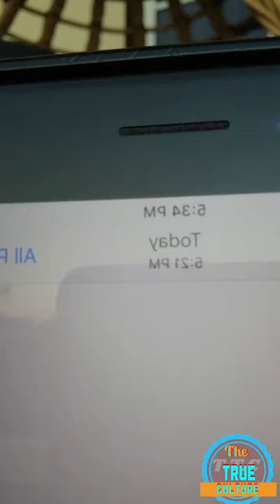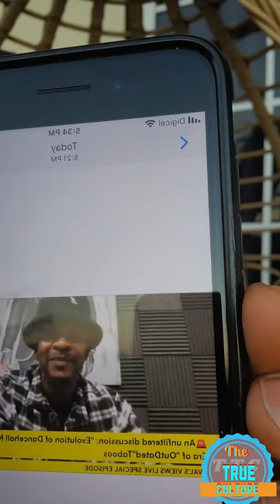Mr vegas give his feedback back on jahshii interview part 1